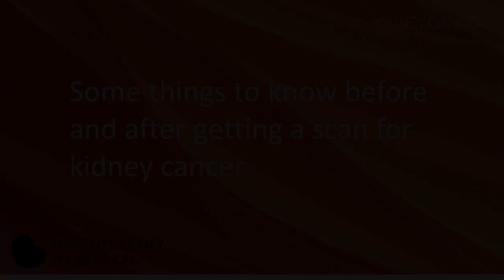Kidney Cancer Scans | National Kidney Foundation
Find out what you should know before and after receiving a kidney cancer scan.